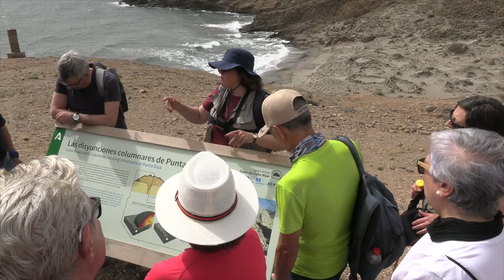En busca de las sirenas en Cabo de Gata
Ruta guiada por el arrecife en el que los marineros medievales creían que habitaban sirenas, aunque en realidad eran focas monje, cuyos sonidos y siluetas despertaron la imaginación de los navegantes.